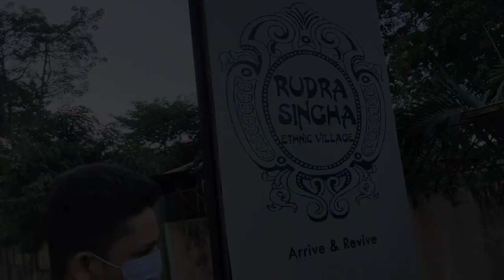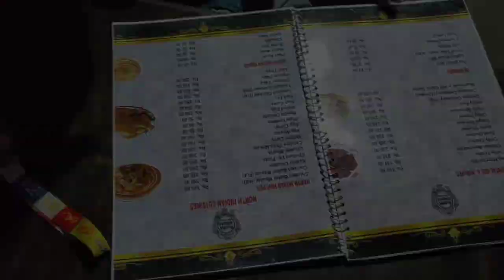Rudra Singha Resort Tour || Birthday celebration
11th November: Ritu's Birthday
We 4 friends celebrated his birthday & had fun today. This is the vlog of his birthday & The Resort. ❤️🤩